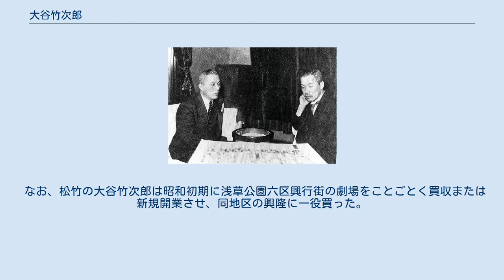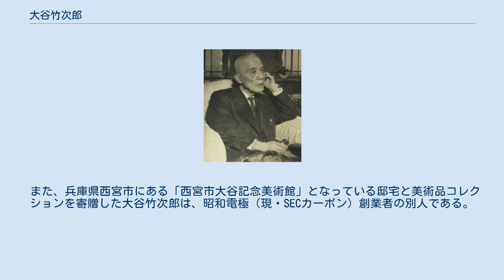大谷竹次郎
1955年 竹次郎と松次郎（1932年） 文化勲章授与式、前列右側が大谷竹次郎 大谷 竹次郎（おおたに たけじろう、1877年12月13日 - 1969年12月27日）は、兄の白井松次郎とともに松竹を創業した日本の実業家。
 京都三条柳馬場（現・京都市中京区）の生れ。
父：大谷栄吉、母：しも。
双生児の兄が白井松次郎。
実父栄吉は相撲の興行師で、妻に水場（売店）の経営をさせていた。
女婿（妾腹の娘の夫）が後の松竹社長城戸四郎。
 劇場の売店経営から劇場経営へ進出。
1895年（明治28年）に大谷竹次郎が京都阪井座を買収し、その興行主となる。
1902年（明治35年）、京都新京極通に明治座（後の京都松竹座）を開設した。
 1905年（明治38年）に兄とともに大阪市南区葦原町に松竹合名会社を設立（白井松次郎社長）。
後に東京新富座買収によって東京に進出して以降は、竹次郎が関東、松次郎が関西を受け持った。
 東京の多くの劇場の経営権を握り、1914年（大正3年）に歌舞伎座の社長に就任。
1920年（大正9年）2月、松竹キネマ合名会社を設立し、映画界にも進出した。
関東大震災の際、松竹は東京・横浜の劇場・映画館のうち22館を焼失した。
歌舞伎座は1921年の火災で再建途中だったところを震災に遭った。
 松竹キネマは1931年（昭和6年）に日本初の本格的トーキー『マダムと女房』を上映、小林一三の東宝と勢力を二分した。
 1937年（昭和12年）、松竹社長に就任（白井松次郎は会長に）。
第二次世界大戦後の1955年（昭和30年）に、歌舞伎の伝承発展への貢献を認められ文化勲章を受章した。
1967年（昭和42年）の春の叙勲では勲一等瑞宝章を受章した。
1969年（昭和44年）東京三田の自宅で死去。
享年92。
 富山県小矢部市出身の実業家｢大谷米太郎｣の実弟にも同姓同名の実業家｢大谷竹次郎｣がいるが、全くの別人である。
 なお、松竹の大谷竹次郎は昭和初期に浅草公園六区興行街の劇場をことごとく買収または新規開業させ、同地区の興隆に一役買った。
昭和50年代に入り同地区が斜陽化した際、松竹が撤退して入れ替わりにTOC（浅草ROX）が進出した。
このTOCのオーナーも大谷姓であり、創業者は大谷米太郎。
つまり、もう一人の大谷竹次郎が関係する会社である。
 また、兵庫県西宮市にある「西宮市大谷記念美術館」となっている邸宅と美術品コレクションを寄贈した大谷竹次郎は、昭和電極（現・SECカーボン）創業者の別人である。